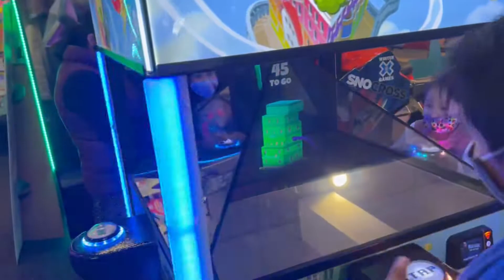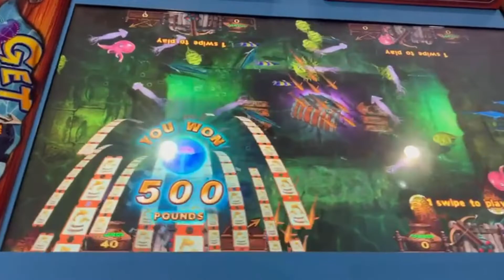SunYay 😀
Come enjoy with us a sunday at the park and
Chuck E. Cheese. We had so much fun it was very nice day to go out and enjoy nature and some indoor games as well. We hope you enjoy it as much as we did friends.

Vengan y disfruten de un domingo super divertido, disfrutamos un poco de la naturaleza y unos juegos en chuck e cheese esperamos lo disfruten tanto como nosotros amigos.